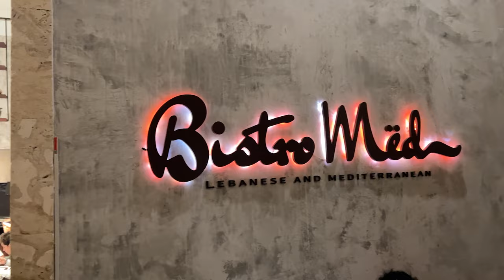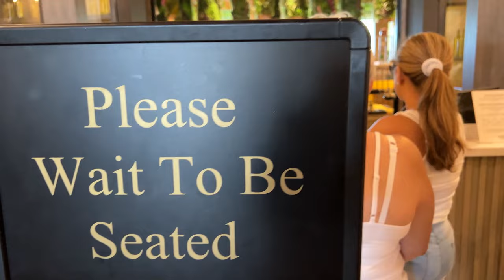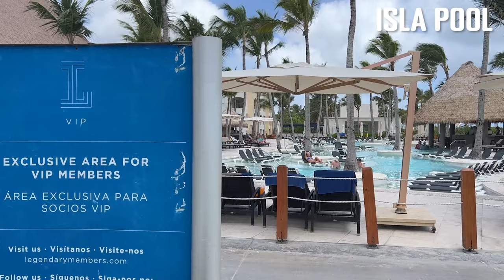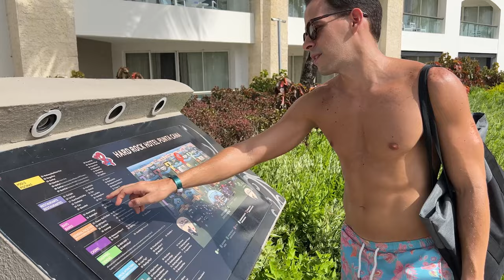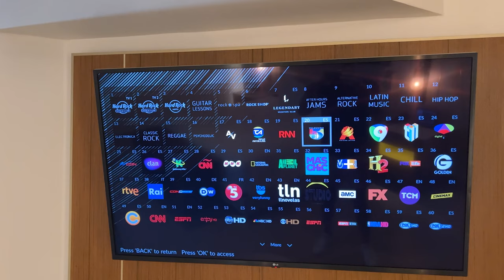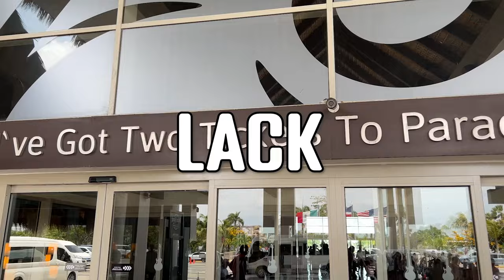What I Loved & Hated About HARD ROCK PUNTA CANA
The Hard Rock Punta Cana was definitely an unforgettable experience for us; we loved so many things about this Punta Cana All-Inclusive resort; however, not everything was perfect, and there were things we hated during our stay.

The Hard Rock is a huge resort located on Arena Gorda Beach; it opened in 2011 and was recently renovated, this is one of the most famous resorts in the country and we've been so excited and pump about our stay here.

In this video, we want to share with you everything we loved and everything we hated about the Hard Rock Punta Cana.